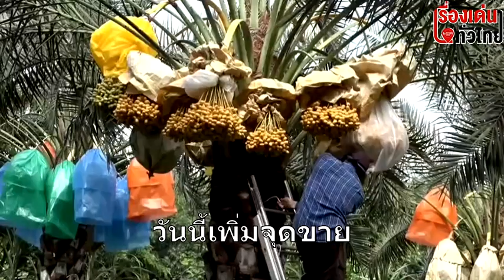ชวนเที่ยว "สวนอินทผลัมอัมรินทร์" จ.ปราจีนบุรี​ : เรื่องเด่นทั่วไทย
ชวนเที่ยว สวนอินทผลัมอัมรินทร์" อ.นาดี จ.ปราจีนบุรี​ วันนี้ให้ผลผลิตเต็มที่ รสชาติหวานหรอบ เนื้อแน่น แต่ที่สุดว้าวก็คือ กระดาษห่อแฟนซี หลากสีสันดึงดูดใจให้ได้ถ่ายภาพเซลฟี่ ซ้ำยังมีผลผลิต เกษตร​แปรรูป ที่หลากหลาย